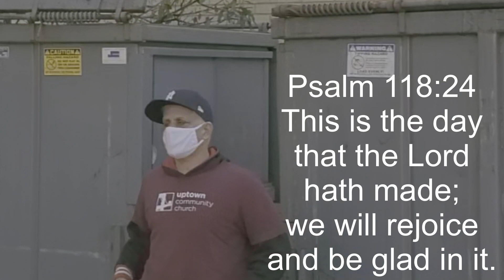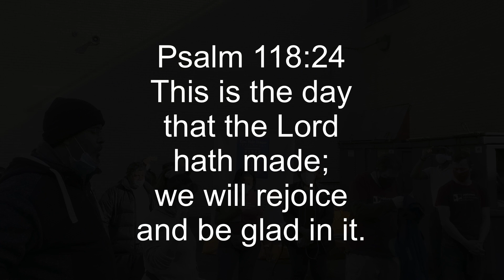Special - Thanksgiving Food Outreach 2020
As God blesses us we have the privilege and opportunity to bless others!